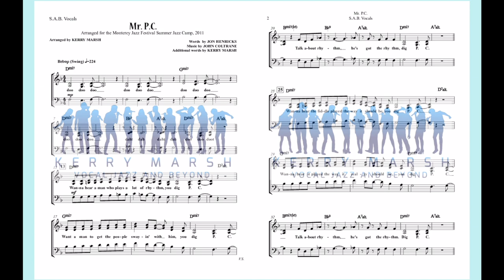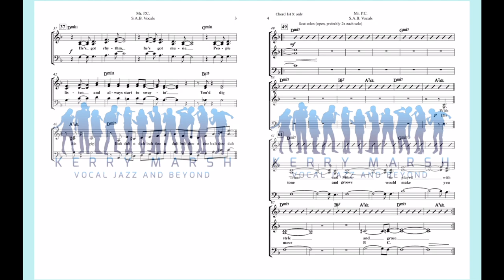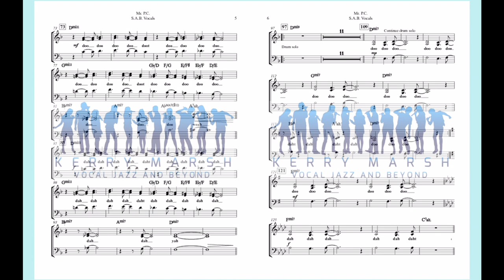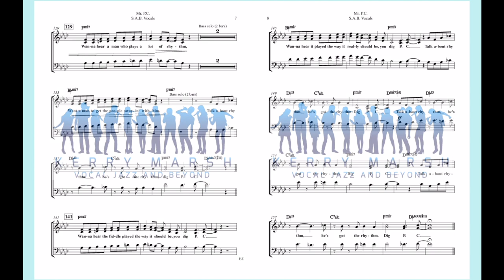Mr. P.C. (SAB Lv 2 STARTER SERIES) KerryMarsh.com Score Preview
AVAILABLE IN SSA and SAB VOICINGS

STARTER SERIES - The Coltrane tune with Jon Hendricks' lyrics, written fairly simply for quick learning and some exposure to bebop

notated piano and bass (with chords) and drumsWritten for the Monterey Jazz Festival Educational Programs (2011)